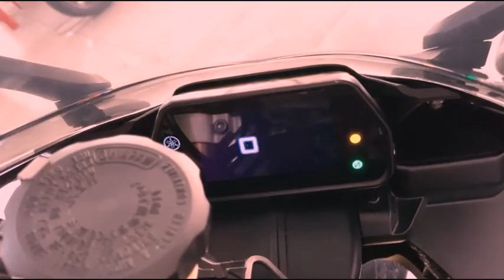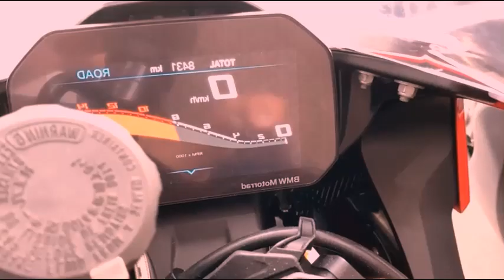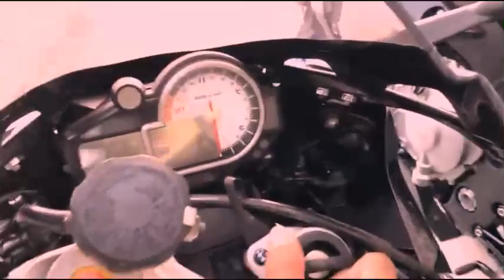All Super-bike in show room BMW Honda Ducati Kawasaki Yamaha part 17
Here are some of the super-bikes from BMW, Honda, Ducati, Kawasaki, and Yamaha that you can find in showrooms:

1. BMW S1000RR - Known for its powerful performance and advanced technology, the BMW S1000RR is a popular choice among super-bike enthusiasts.

2. Honda CBR1000RR Fireblade - Honda's flagship super-bike, the CBR1000RR Fireblade, offers impressive power, agility, and cutting-edge features.

3. Ducati Panigale V4 - The Ducati Panigale V4 is a stunning Italian super-bike that combines performance, style, and advanced electronics for an exhilarating riding experience.

4. Kawasaki Ninja H2 - The Kawasaki Ninja H2 is a supercharged super-bike that pushes the limits of speed and acceleration, making it a top choice for adrenaline junkies.

5. Yamaha YZF-R1 - Yamaha's YZF-R1 is a high-performance super-bike renowned for its track-ready capabilities, advanced electronics, and aggressive design.

Please note that the availability of these models may vary depending on the location and the specific showroom. It's always best to check with your local dealership for the most up-to-date information.